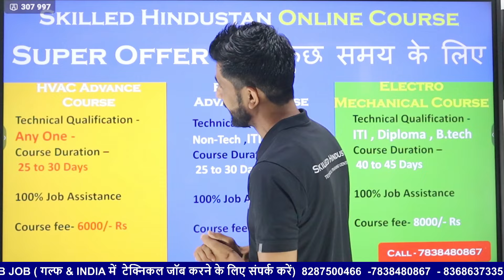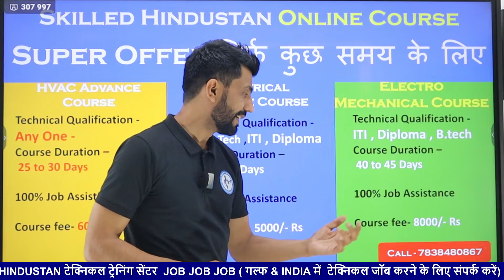Eid Supper Offer at all Online Course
Welcome to Skilled Hindustan, your ultimate destination for a wide range of electrical and HVAC knowledge, technical training, and insights into the world of motors, starters, ACBs, VCBs, DGs, chillers, and more. Our channel is your one-stop resource for everything related to the fascinating field of electrical engineering, HVAC systems, and technical careers.

What You'll Discover:

🔌 Electrical Knowledge: Dive deep into the intricacies of electrical systems, circuits, and components. Learn about the latest trends and developments in the electrical industry.

❄️ HVAC Knowledge: Explore the world of Heating, Ventilation, and Air Conditioning. Gain a better understanding of HVAC systems, energy efficiency, and maintenance practices.

🔧 Motors and Starters: Unravel the mechanics of motors and starters, including their operation, maintenance, and troubleshooting.

⚡ ACBs and VCBs: Learn about Air Circuit Breakers (ACBs) and Vacuum Circuit Breakers (VCBs), their applications, and their role in electrical safety.

🔌 DG Sets: Get insights into Diesel Generators (DGs), their working principles, and how they serve as backup power sources.

❄️ Chillers: Understand the cooling systems in depth, including chiller operation, maintenance, and energy-saving strategies.

🔨 Technical Training: Explore various technical training programs, courses, and certification options to enhance your skills and advance your career in the technical field.

🛠️ Technical Jobs: Stay updated on job opportunities, career prospects, and industry trends, helping you find the perfect technical job.

Whether you're a student, a professional, or simply curious about the technical world, Skilled Hindustan is here to empower you with knowledge and opportunities. Join our growing community, and let's journey through the exciting realm of electrical and HVAC technologies together!

Feel free to customize this description and use the tags that are most relevant to each video you upload to your channel.